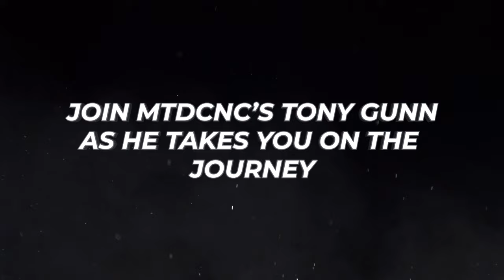Stepping into Automation: Adam’s Transformative Path with Fanuc Robotics!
In the ever-pulsing heartbeat of our technological world, Adam’s journey with Fanuc Robotics stands as a testament to the transformative power of robotic automation. Imagine a narrative not of man versus machine, but man and machine in a harmonious ballet of innovation. This young visionary rides the crest of automation's wave. His story is one of a daring dance with digital destiny, where Fanuc’s robots — known for their reliability with a 99.99% uptime — become not just tools, but companions on a voyage into the future. He's not just programming robots; he's programming possibilities!

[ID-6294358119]